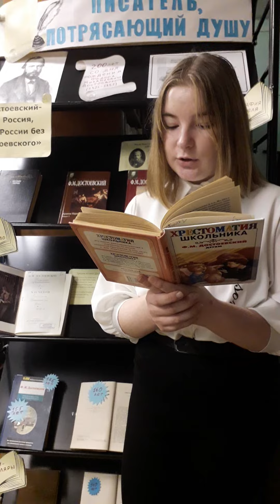Отрывок из произведения Ф М Достоевского «Белые ночи» читает Анастасия Петрова